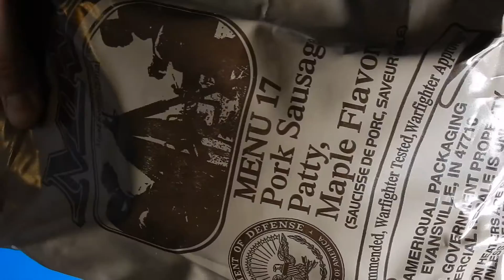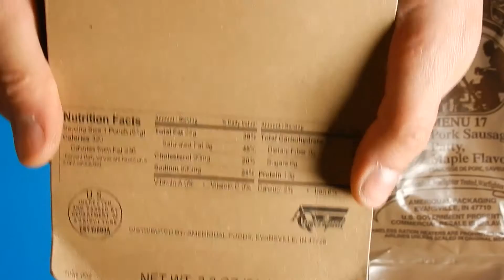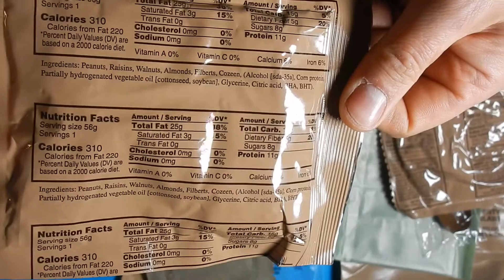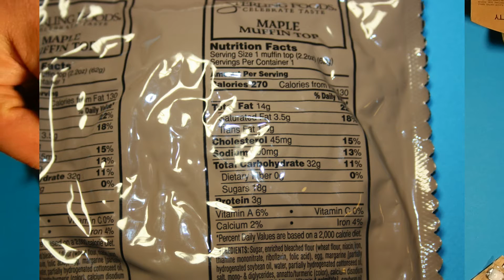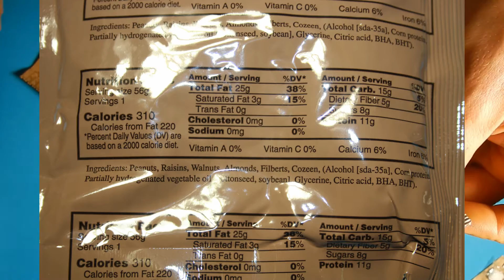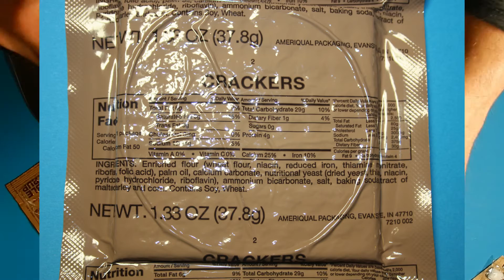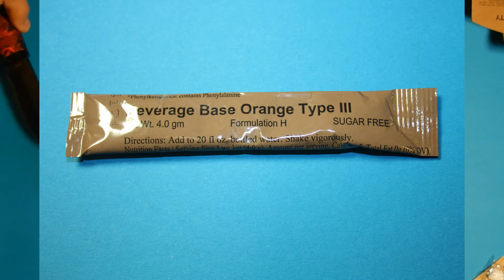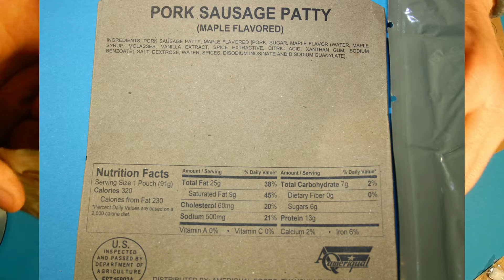СухПай ИРП Меню № 17 Обзор и Тест. Что едят американские солдаты сейчас? USA MRE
Всем привет! На этот раз в серии обзоров будут актуальные Меню солдатов американской армии с 1-го до 24-го